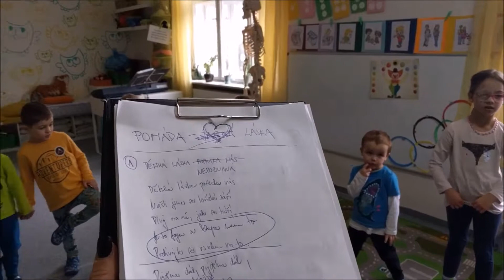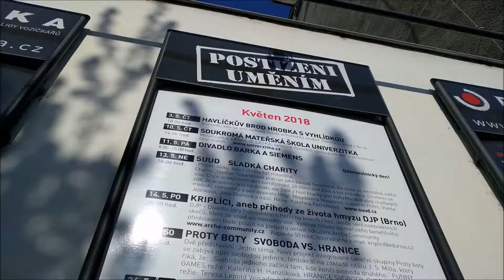Školka Univerzitka - Láska je láska ze zákulisí 2018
... ZÁKULISÍ představení Láska je láska! :)
Pro nás a naše děti je výsledná půlhodina strávená na jevišti před rodiči jen zlomek celého několikaměsíčního procesu, kdy tvoříme a trénujeme, aby vzniklo těch 30 minut, které můžete vidět v divadle... Klobouk dolů před dětmi, mlčí jako hrob a rodiče si tak vždy mohou vychutnat super show! :)